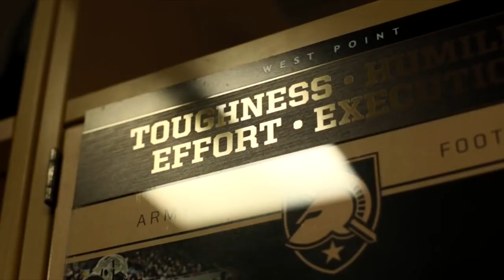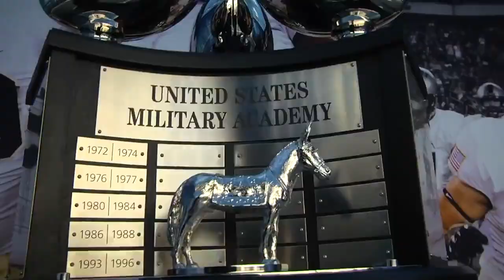Army Navy | Spirit Video 2017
*UPDATE: CONGRATS ARMY!!! Better luck next time Navy. :p :p

Football season is upon us and the 2017 Army Navy Game is just around the corner.